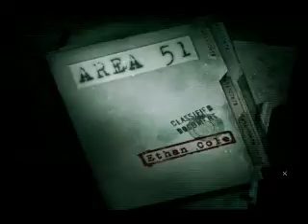Зона 51-Часть 4-Конец игры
Прохожу игру Зона 51.